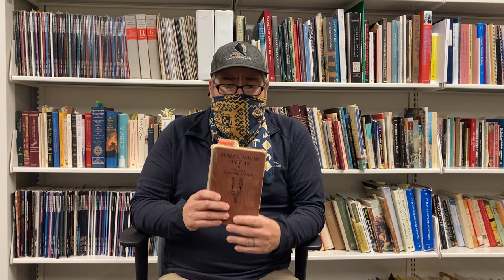Seneca and Haudenosaunee Peoples' Way of Thinking, Storytelling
Ganondagan State Historic Site Curator, Michael Galban discusses the significance and cultural value in storytelling.